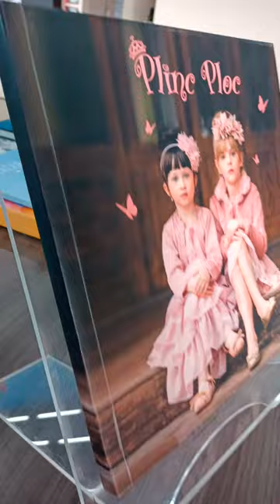Álbum Fotográfico Panorâmico